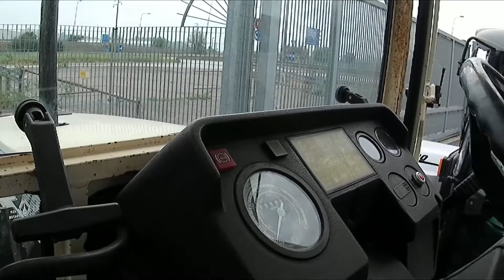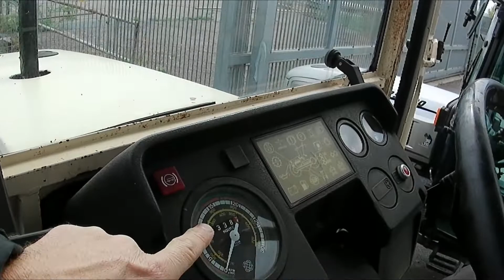Vado A Vedere Due Trattori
Sono andato presso due rivenditori a vedere due trattori perché avevo necessità di acquistarne uno al più presto e come spesso accade la fretta è una cattiva consigliera, ma questa è una storia che vi racconto in un altro video.